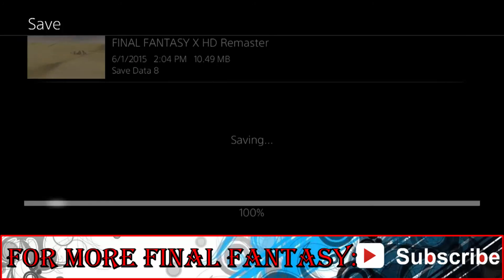Final Fantasy X HD Remaster PS4 - Road to Final Fantasy XV - Part 55 - Least Favorite Temple Period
Welcome to Part 55 of my Let’s Play on Final Fantasy X HD Remaster for the PS4.  Join me as I take on the fourth Final Fantasy Game on my Road to Final Fantasy XV coming out soon to Xbox One and PS4.

The Road to Final Fantasy XV is my take on a series leading up to the release of the game of the same name.  To start off, I will play the first game of the XIII Trilogy following up with the release of Final Fantasy Type-0 in March.  After that, I will finish off the Road to XV playing XIII-2, X, Lightning Returns, & X-2.

Final Fantasy X is a role-playing video game developed and published by Square (now Square Enix) as the tenth entry in the Final Fantasy series. Originally released in 2001 for Sony's PlayStation 2, the game was re-released as a high-definition port for the PlayStation 3 and PlayStation Vita on March 18, 2014, under the name Final Fantasy X/X-2 HD Remaster. It will also be re-released for the PlayStation 4 in Spring 2015. The game marks the Final Fantasy series transition from entirely pre-rendered backdrops to fully three-dimensional areas, and is also the first in the series to feature voice acting. Final Fantasy X replaces the Active Time Battle (ATB) system with the "Conditional Turn-Based Battle" (CTB) system, and uses a new leveling system called the "Sphere Grid".